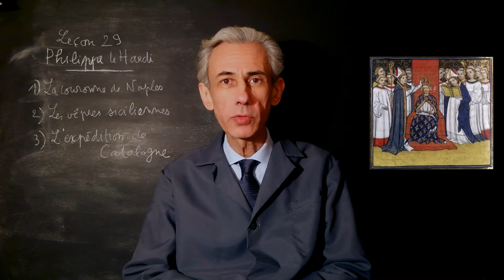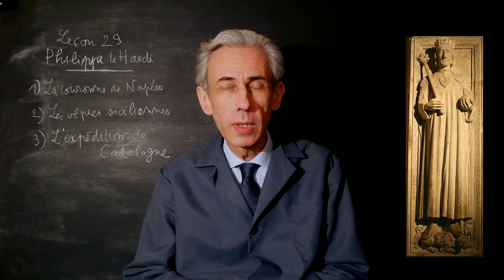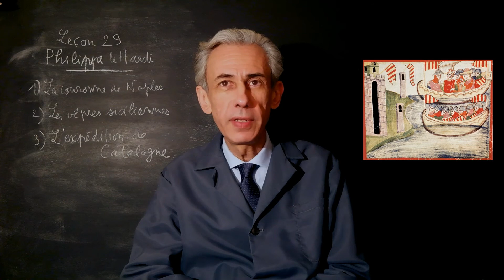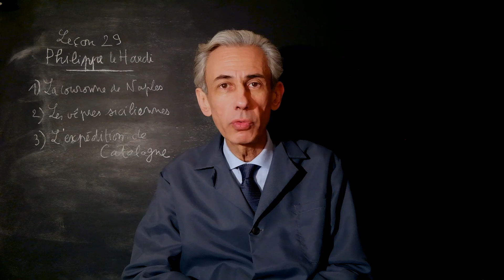Cours d'histoire de cinquième, leçon 29 : Philippe le Hardi et Charles d'Anjou